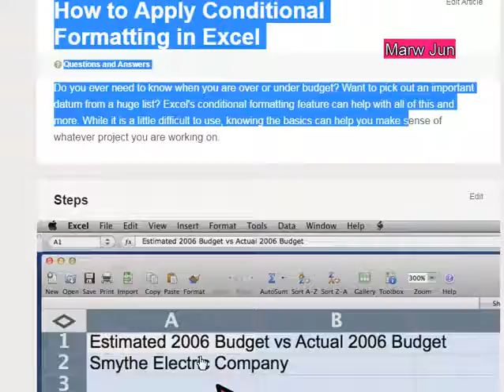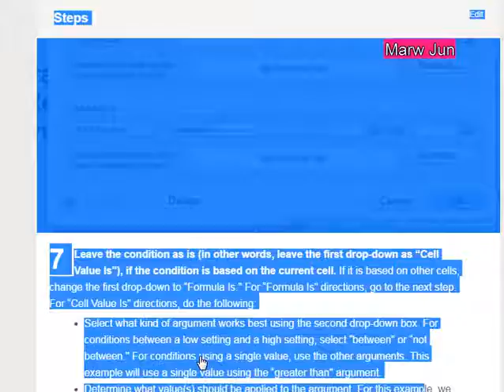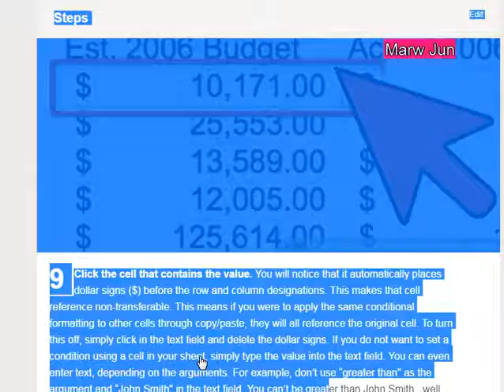How to Apply Conditional